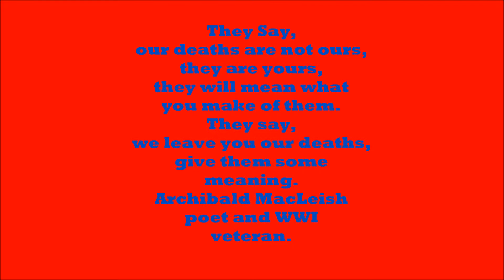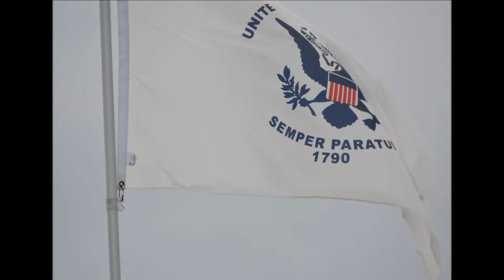MEMORIAL DAY FLAG PFC DANEL JOSEPH FLYNN 2014